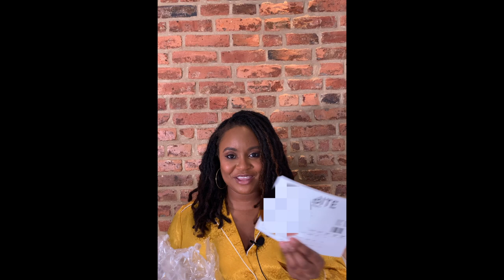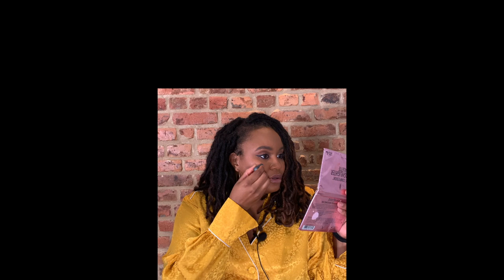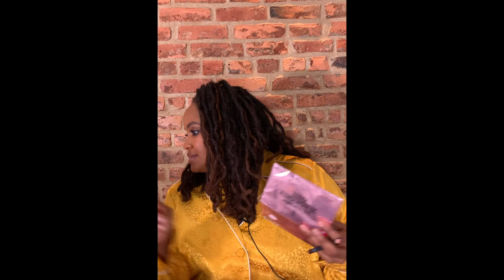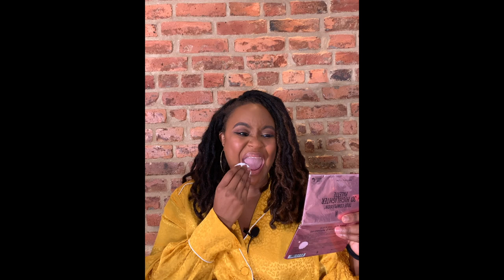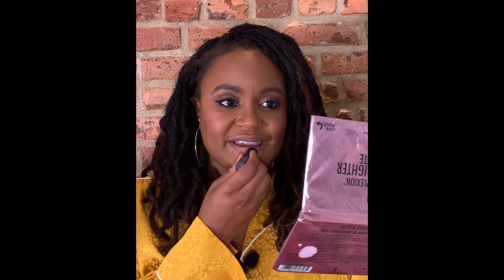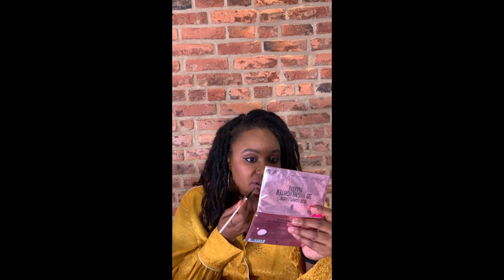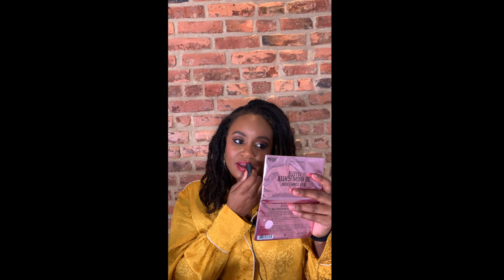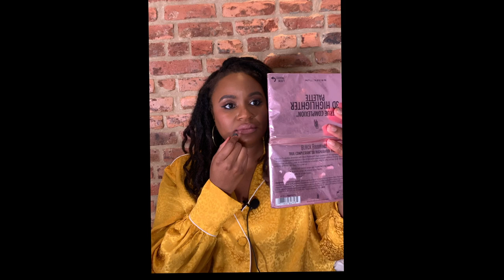Lipstick and Politics with Kelechi Ezie pt 1 - Bite Beauty Lip Swatch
Actress, Singer, Writer and Host of Cake and Kombucha Podcast brings you Lipstick and Politics! This series, a "live" spinoff of her popular podcast will bring you the same good conversation and thoughtful topics with the added bonus of testing makeup brands you've wanted to try!